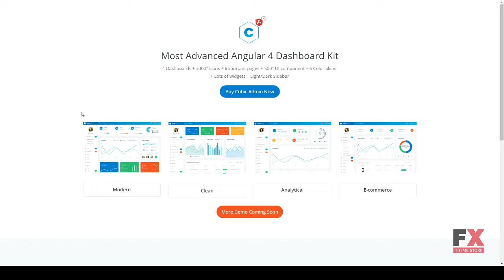Cubic - Angular 4 Admin Template with Multiple Dashboard Hammu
Compatible With AngularJS, AngularJS 2, Bootstrap 3.x

 Columns 4+

 Layout Responsive